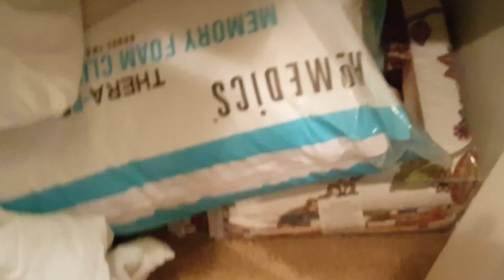Cute cats stuck in closet